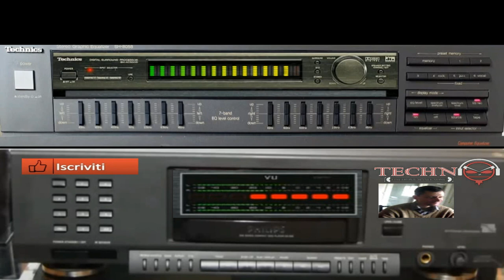giovanni mauri Jamandia retro sound 80 vst diva HUE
vst usato per composizione HUE diva vst link sotto riga:
nome del brano  Jamandia retro sound 80

link vst diva composizione o usato il vst diva per fare e comporre la canzone
programma ohst per montaggio musica con diva vst lik sotto riga